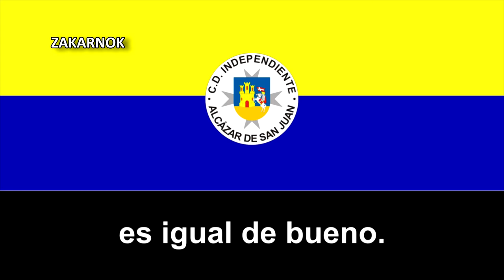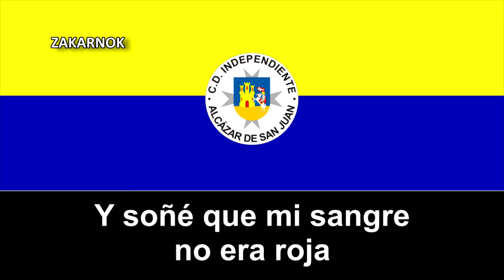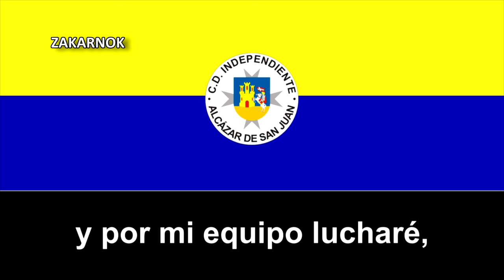Himno del CD Independiente Alcázar de San Juan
Un fuerte agradecimiento a Álvaro M. por las letras y por su fuerte colaboración con el canal.
El Club Deportivo Independiente Alcázar de San Juan es un equipo de fútbol femenino de la ciudad manchega de Alcázar de San Juan, en España.